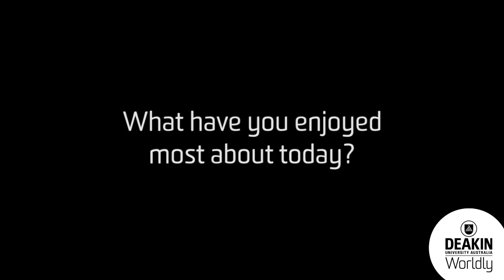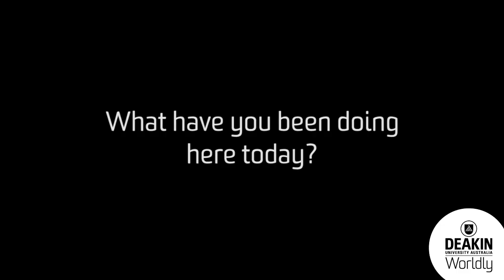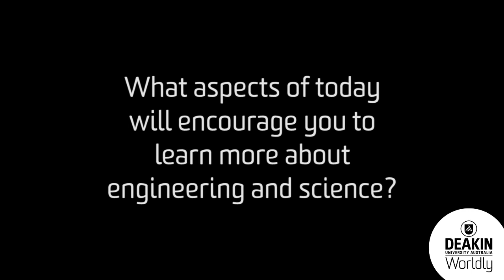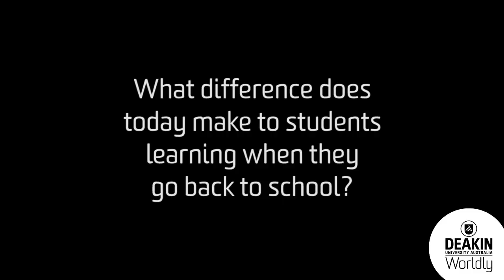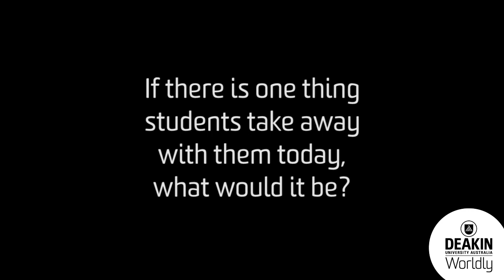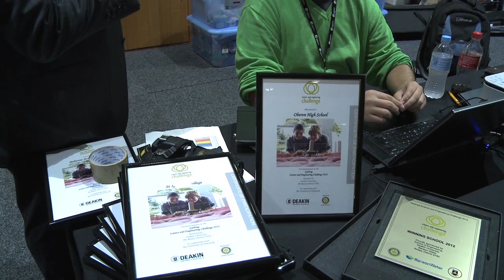Geelong Science and Engineering Challenge Deakin University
A series of Interviews with the teachers and students that participated in the Science and Engineering Challenge, 2012. If you are a teacher or a student at High School in Australia, then you should seriously consider the Science and Engineering Challenge for Secondary Schools, it's great fun and you might learn a thing or two.